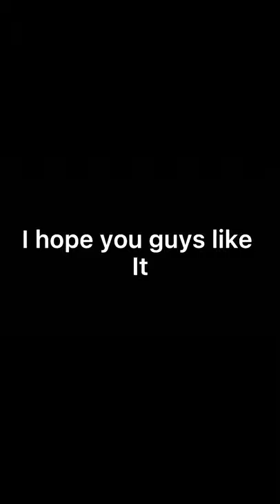Hedgehog sleeping compilation